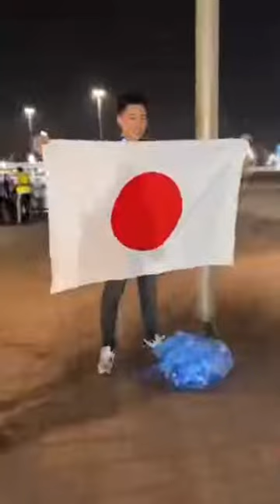The reason for Japanese football fans clean up after a match